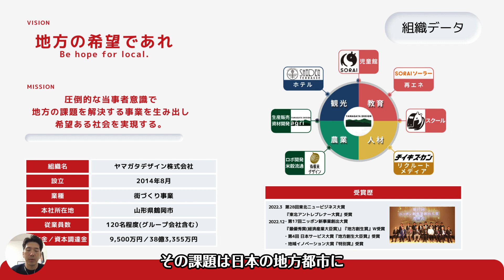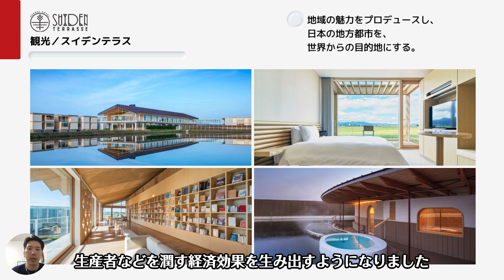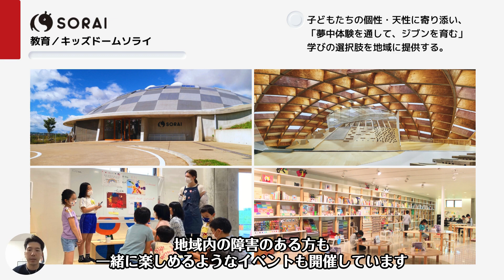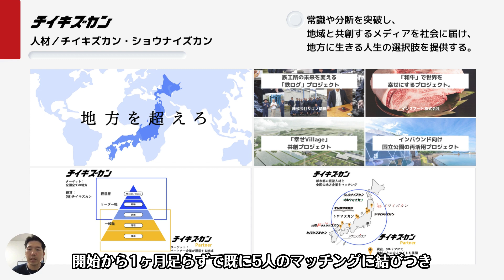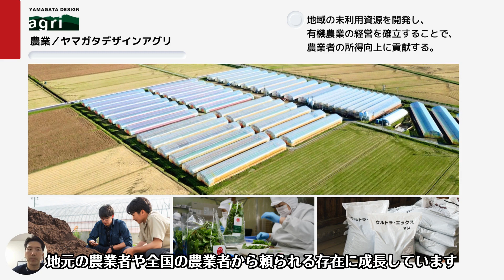山中 大介 鶴岡に根を張り地域と世界とビジネス展開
この動画は、認定者の発表動画になります

地域DXプロデューサー★★★2023認定ピッチコンテスト
産官学民の内外要人と全国･世界のLdxP2023が集結する地域DXプロデューサーサミット開催！
～地域DXプロデューサー★★★2023認定 全国･世界 ピッチコンテスト～
～地域DXプロデューサー★･★★･★★★2023が未来共創声明を発表～